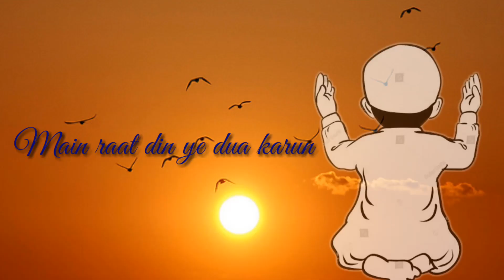Mai Raat Din Ye Dua Karu WhatsApp status New 2018 video sad song 30 second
Main Raat Din Ye Dua Karu WhatsApp status video 2018 sad song new 30 second

Song layers
Meri bechaini ko, chain mil jaaye

Mere deewane paanko
Sabr mil jaayein
Tera chehra jab nazar aaye
Zikr tumhara jab jab hota hai
Dekho na aankhon se
Bheega bheega pyar beh jaata hai

Meri tanhaiyon ko noor mil jaaye

Main raat din ye dua karun
Tere liye main jeeyun marun
Charo paher tujhe dekha karun
Mera jahan yeh tujhpe fanaa karun

Dekho na honthon pe tera ehsaas
Reh jaata hai

Mere har rastein ko
Manzil mil jaaye

Bairang hawae mujhe na jaane
De gayi sadaa kyun abhi abhi
Hai sarfaroshi yeh aashiqui bhi
Jayegi jaan meri isme kabhi

Dekho na har lamha teri dastaan
Keh jaata hai

Meri har tadap ko
Sukoon mil jaaye